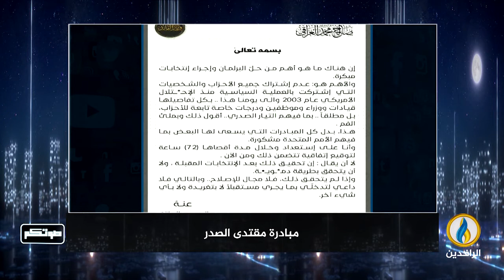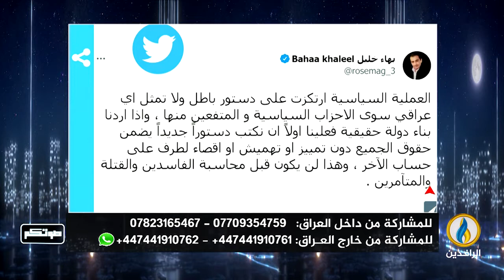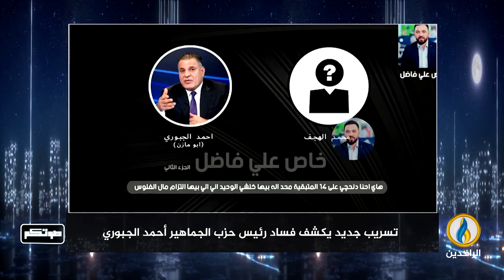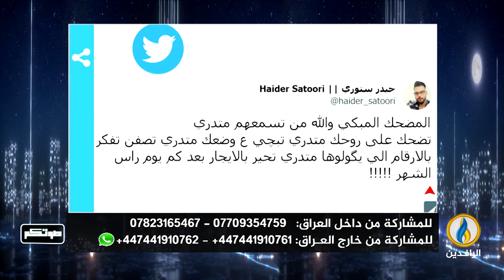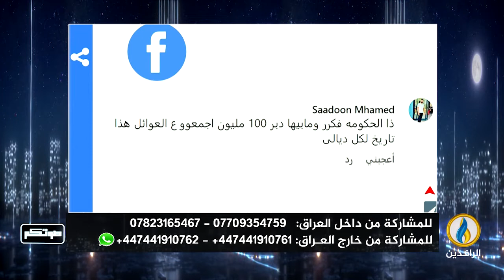صوتكم | 27 - 08 - 2022